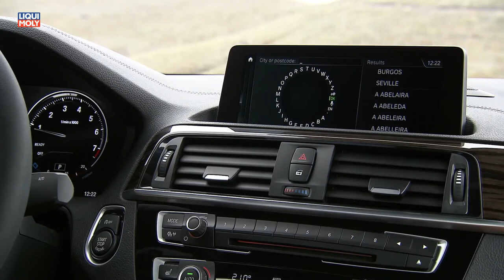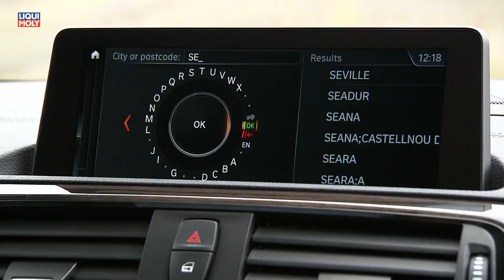Onlinemotor BMW 2er Cabrio neu 2017